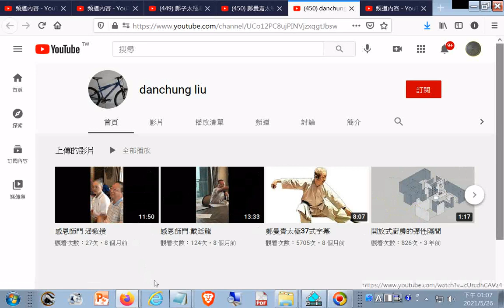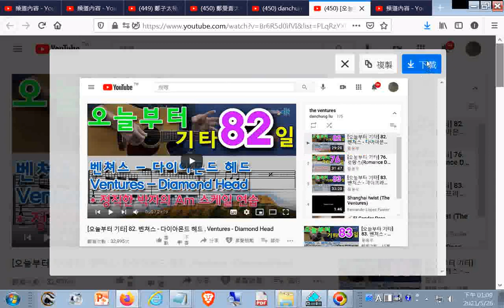鄭曼青太極37式字幕+오늘부터 기타 82 벤쳐스 다이아몬드 헤드 , Ventures Diamond Head YouTube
閩南語讀經影片合輯